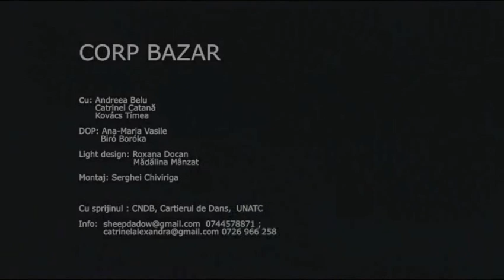Corp Bazar trailer Bazaar body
Corp Bazar/ Bazaar Body  is a performance where the choreographers ask questions about the social and individual reality in which they live.  Under the shape of an interiorized monologue, always put under a question mark, the performance speaks about  interrelation and lack of communication.

Bazaar Body  - choreographed and performed by Catrinel Catana, Timea Kovacs and Andreea Belu